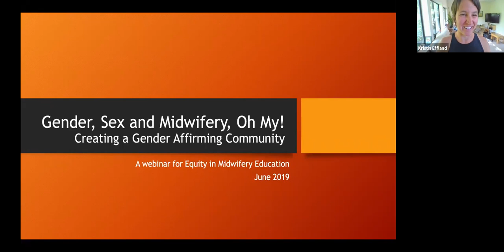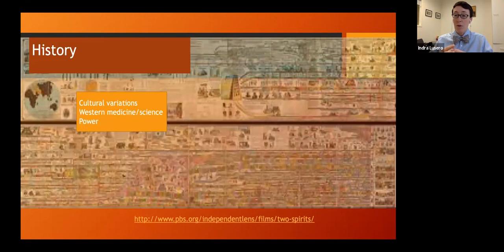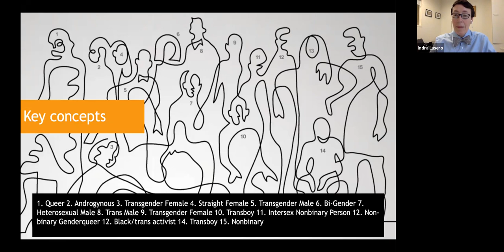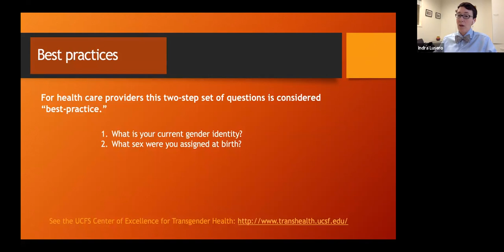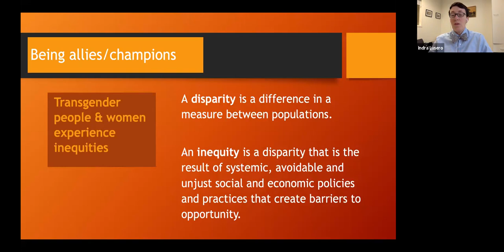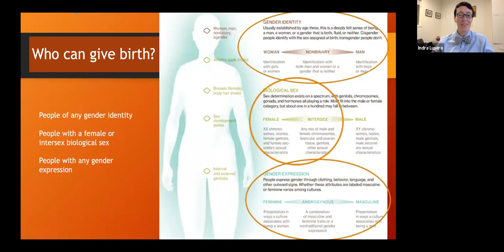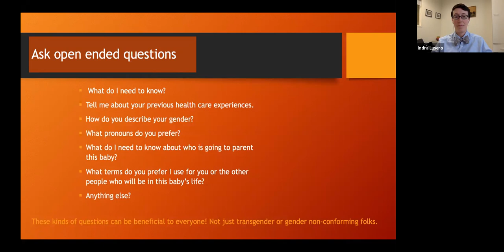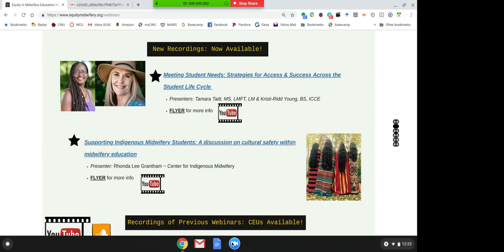Gender, Sex and Midwifery, Oh My! Creating a Gender Affirming Community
Here is a link to the course page where you can get CE credit for watching this webinar